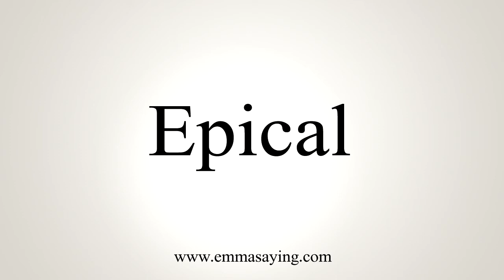How To Say Epical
Pronunciation of Epical: Learn how to pronounce the word Epical.